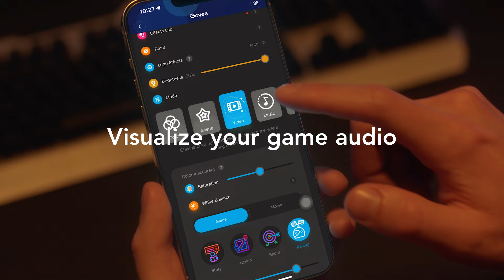Govee DreamView G1 Pro | Pro Lights for Pro Gamers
Introducing Govee DreamView G1 Pro
Experience reactive battlestation lighting like never before, with pro lights for pro gamers. On sale now in the US & Europe.
Game-Match Technology: Experience pro-level gaming lighting that makes your gameplay feel more epic. With 4 specialized game-match modes (FPS, RPG, MOBA, Racing), the lights will reflect the color elements on your screen in real-time without dropping your frame rates.
Pro-Level Immersive Gaming: Our gaming kit contains a translucent, rounded LED neon light and two light bars with a curve-edged design for double the RGBIC lighting effects. These industry-leading lighting designs will surround you in crisp lighting that keeps you in the game world.
Cutting-Edge Game Design: Inspired by futuristic elements in the virtual world, our gaming light kit is designed to transform your battle station to the next level beyond light effects. Moreover, the all-in-one hub+camera makes arranging multiple cables a thing of the past.
Dynamic Audio Visualizer: Enjoy a visual spectacle that reacts with the sounds of your games or video. The lights not only move seamlessly with your speaker audio, but they can pick up sounds from headphones (3.5mm) to elevate the immersive effects for a true open-world experience.
Ultimate App Control: Create your dream setup with countless customization options on Govee Home App, including the DreamView feature to pair your Govee lights to react with the gaming lights. There's also an in-app tutorial to complete the installation in half the time.